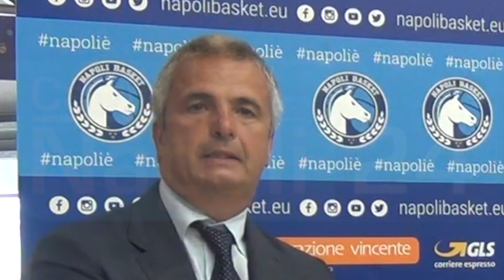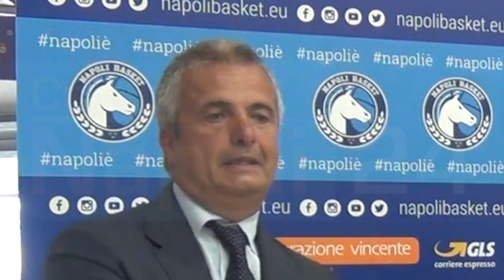Media Day Gevi Napoli Basket: conferenza presidente Grassi, coach Sacripanti, AD Amoroso